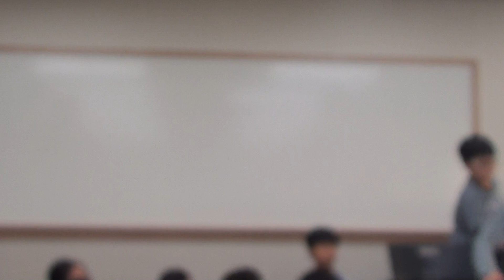시흥정상어학원_3DSB1_Susie's class